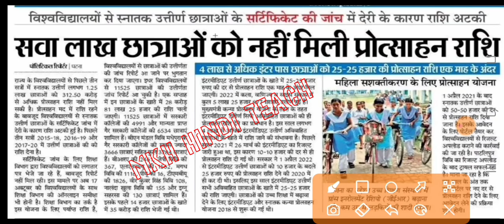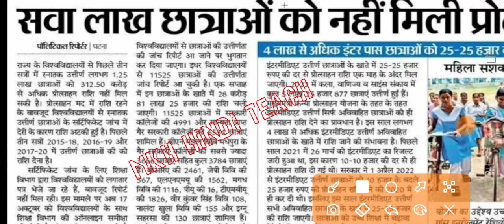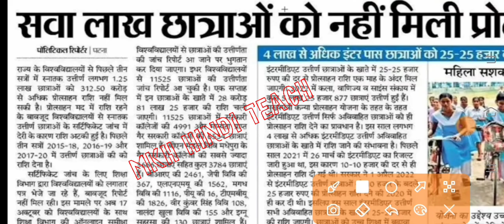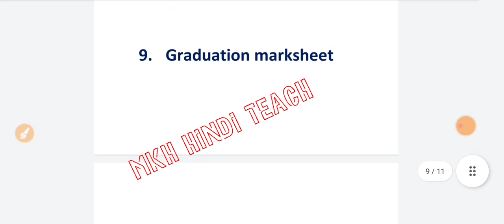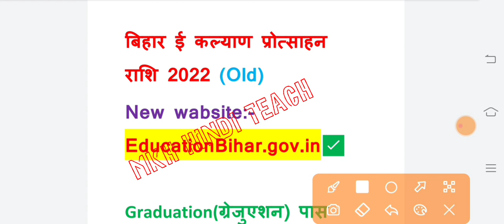▶🔴 bihar graduation scholarship 50000 online apply || graduation pass 50000 apply online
Suggested tags:-
scholarship graduation 2022
lnmu
graduation Scholarship
bihar graduation scholarship
graduation pass 50000 apply online 2022
bihar graduation scholarship 50000 online apply 2022

bihar graduation scholarship online apply
bihar graduation scholarship online apply 2022
bihar graduation 50000 online apply

graduation pass 25000 apply online
mukhyamantri kaniya utthan yojana graduation online apply form
graduation pass kanya utthan yojana
degree pass 50000 online kab se